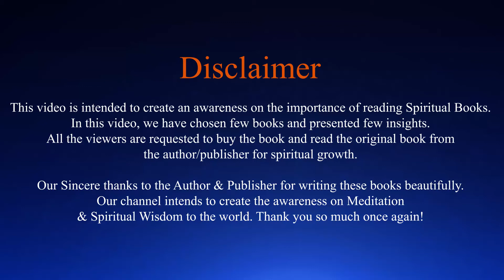EP34 | SwadhyayaYoga | Many Lives, Many Masters என்ற புத்தகத்தின் விளக்கம் | பகுதி -3 | Kesavan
In this video Kesavan shares about Many Lives, Many Masters Book. To know more please watch the video.

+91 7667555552